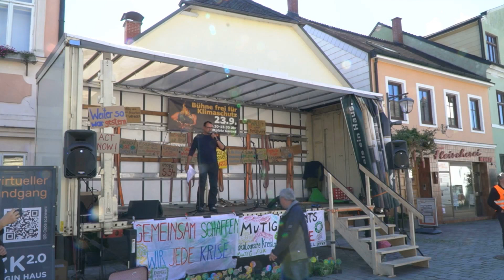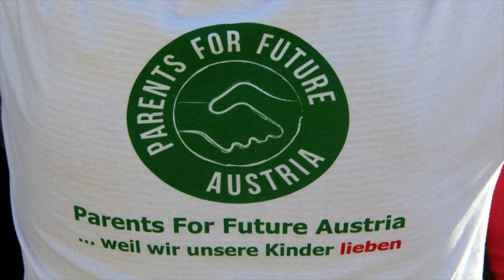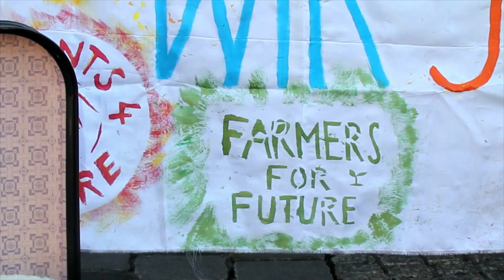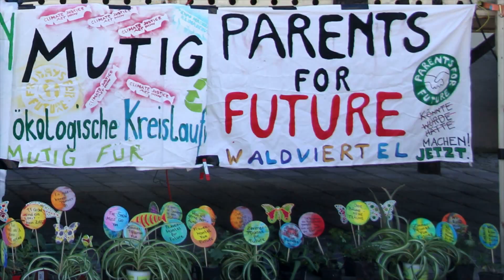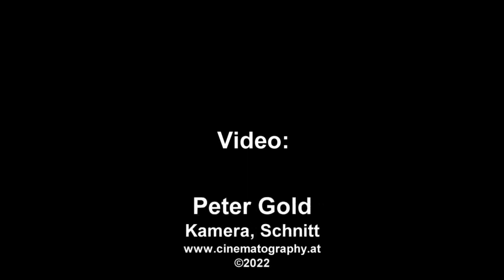"Bühne frei für Klimaschutz 2022" am Stadtplatz Gmünd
Am 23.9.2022 fand wieder die jährliche Klimakundgebung "Bühne frei für Klimaschutz" am Stadtplatz in Gmünd/NÖ statt. Eine Klimaparty mit vielen jungen Teilnehmer:innen: Schüler:innen, Musiker:innen und vor allem viele Kliamschützer:innen. Schön war´s!